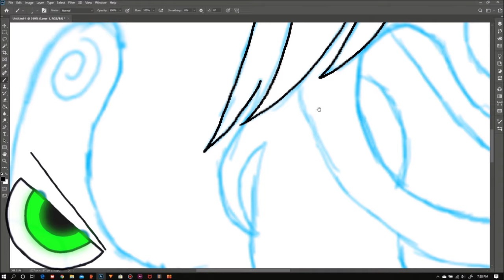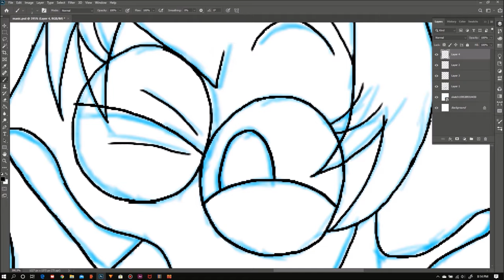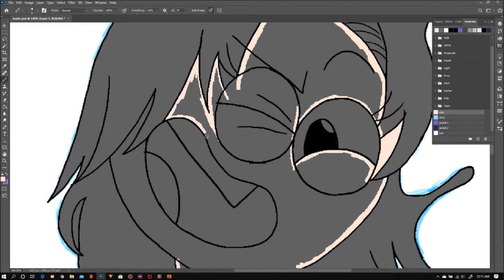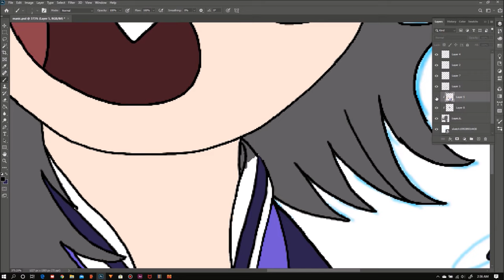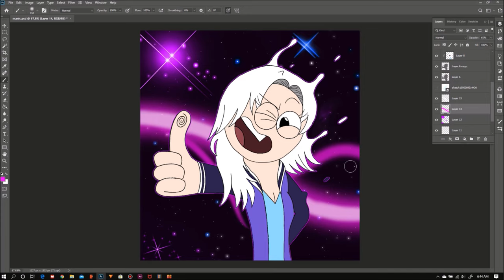Drawing Manic (Short for @MaximumPanic) - Devin7XD926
SEE YA!❤️